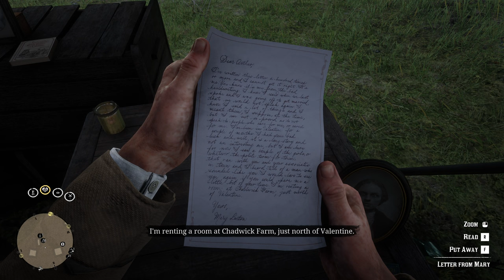Mistakes were made. RDR2 + Survival Mods 4k60fps